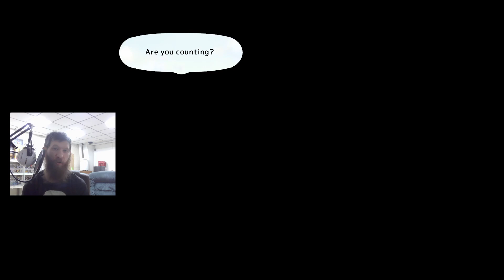Cards Against Sumire and Flower? - Sumire Part 5